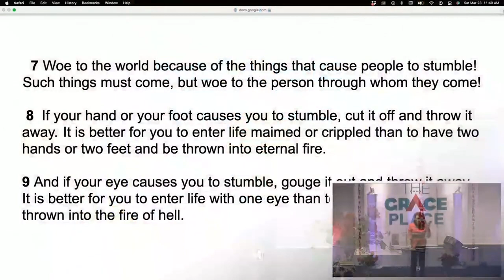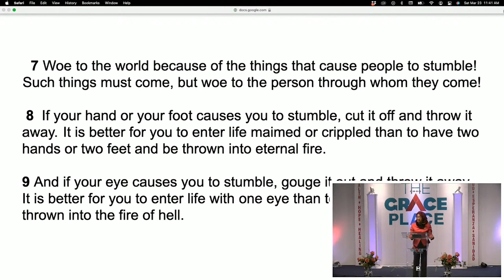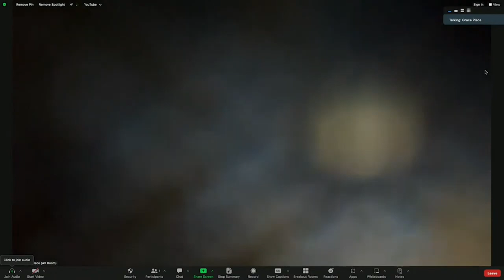"Cut It Off" Dr. Hyveth Williams March 23, 2024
In this transformative sermon delivered on March 23, 2024, Dr. Hyveth Williams invites us on a spiritual journey of radical self-examination and renewal. "Cut It Off" explores the profound concept of spiritual surgery, where Dr. Williams, with grace and wit, delves into the essence of personal growth and overcoming sin within the Christian faith. This message isn't about physical alteration but a deep, spiritual change that challenges us to remove the barriers that hinder our relationship with God and with others.

**Key Highlights:**
- **Spiritual, Not Medical Surgery:** Dr. Williams clarifies the nature of the 'surgery' to be undertaken - a spiritual intervention aimed at excising the persistent presence of sin from our lives.
- **Biblical Foundations:** A captivating retelling of the creation of Eve from Adam, offering a fresh perspective on their equal partnership as intended by God, setting the stage for a discussion on equality, partnership, and the distortion of these ideals through sin.
- **The Call to Radical Action:** Based on Jesus' teachings in Matthew 18:1-9, Dr. Williams outlines the necessity of undertaking 'radical surgery' in our lives to cut off the sources of sin and temptation, using vivid metaphors and biblical parables.
- **Overcoming Judgment and Criticism:** A poignant critique on the human tendencies towards judgment, criticism, and setting standards based on human opinions rather than divine commands, urging a reflection on our actions and thoughts.
- **A Community's Role in Personal Transformation:** The sermon emphasizes the importance of community support in the process of personal growth and spiritual renewal, encouraging an environment where individuals can thrive in their faith journey.

Whether you're at a crossroads, seeking guidance, or in need of encouragement to make significant changes in your life, "Cut It Off" offers a message of hope, transformation, and the promise of a closer relationship with God. Dr. Williams' eloquent delivery and insightful interpretations provide not just food for thought but a call to action for anyone ready to embark on a journey of spiritual renewal.

🙏 **Prayer for Guidance:** The sermon opens with a heartfelt prayer, inviting divine inspiration and guidance throughout the message.

Join Dr. Hyveth Williams in this powerful sermon that will challenge you, inspire you, and guide you towards a life of deeper faith and spiritual fulfillment.